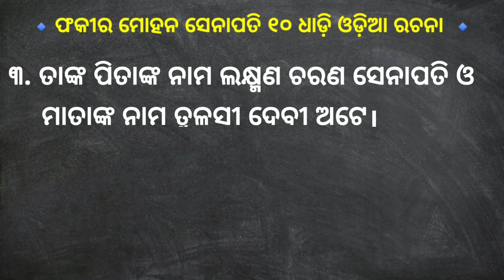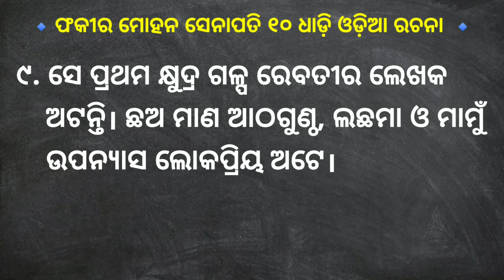Fakir mohan senapati essay in odia। Fakir mohan senapati story in odia।Fakir mohan senapati rachana।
Welcome To Odia Gk Point YouTube Channel .